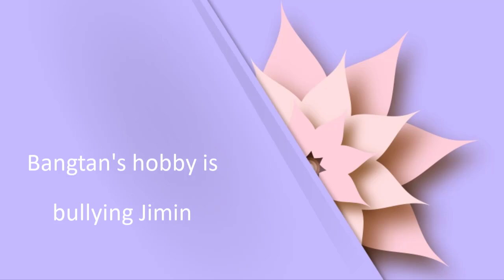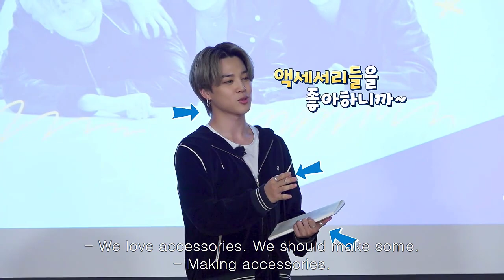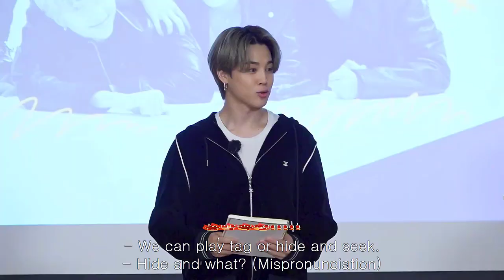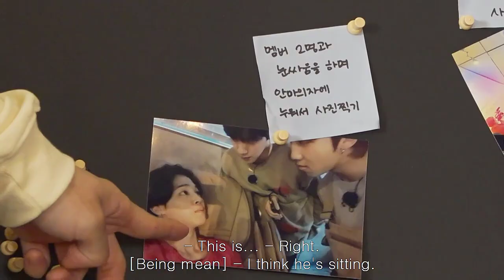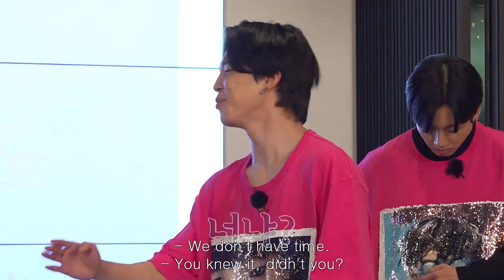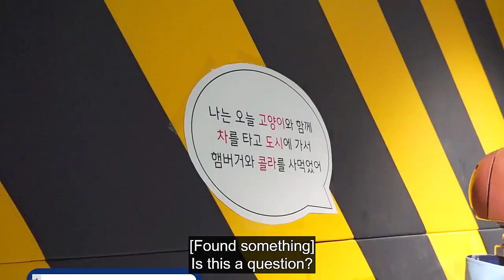[ 방탄소년단] 지민을 놀린 것이 방탄의 취미/ [BTS] Bangtan's Hobby Is 'Bullying' Jimin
Bangtan's Hobby Is 'Bullying' Jimin
Jimin be like "Who am I? Where is here? I'm still a live"
지민을 놀린 것이 방탄의 취미